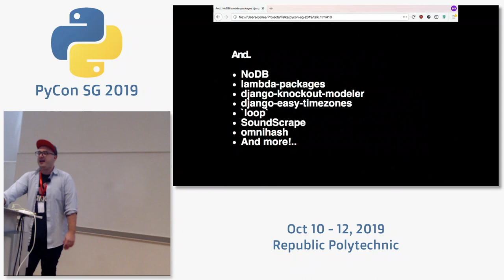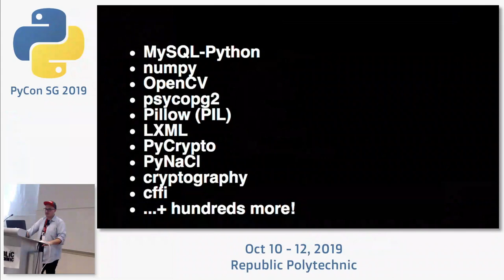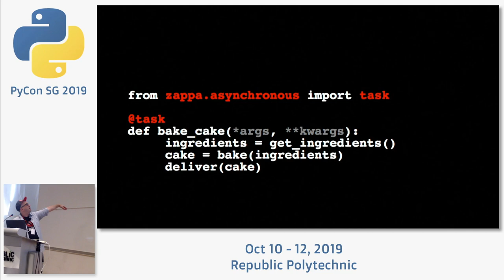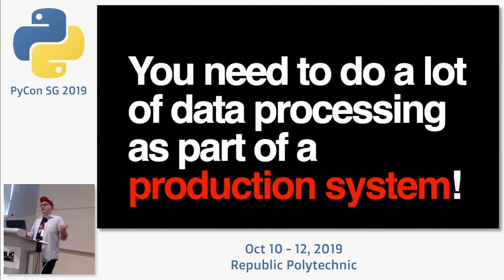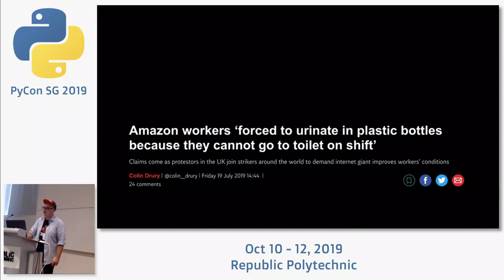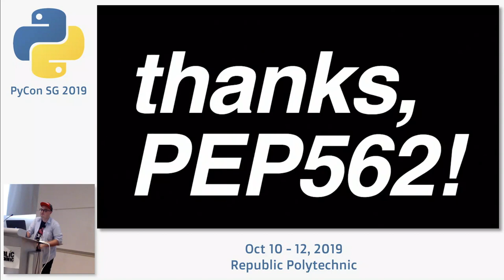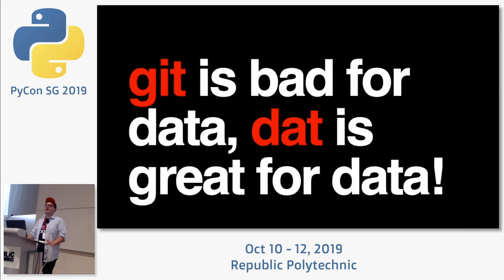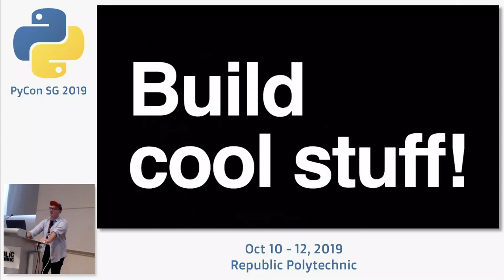Ending Keynote - PyCon SG 2019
Speaker: Rich Jones, Founder of Gun.io, Gun.io

About the speaker:

Rich Jones is a prolific open source software developer, archetypal hacker-nomad, founder of the bespoke talent agency Gun.io, and the author of Zappa, Python's serverless framework. Started three years ago, Zappa was the first project which allowed developers to build and deploy complex event-driven web applications to AWS Lambda, allowing for infinite elasticity and massively reduced operations burdens. Zappa is now used in production by thousands of top companies all around the world, helping them save millions of dollars on operations costs. In addition to his open source work, he has provided consulting services for dozens of startups, and was most recently a cloud architect and software developer at the Childhood Cancer Data Lab, where he was responsible for the architecture, application development and operations of a system which processed petabytes of genetic data in order to accelerate the the use of artificial intelligence in the hunt for cures of rare cancers. Rich is known for his fast-paced, wide-ranging and informative talks. He has spoken at DjangoCon, the Chaos Communication Congress, Full Stack Fest and many other conferences across four continents and a dozen countries. In his free time he enjoys skateboarding, trap music and scotch whiskey.